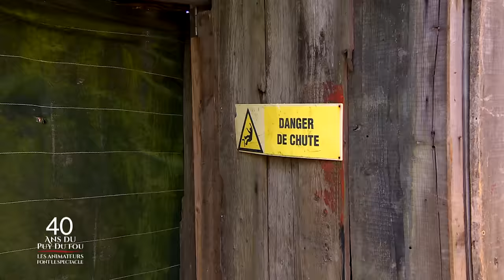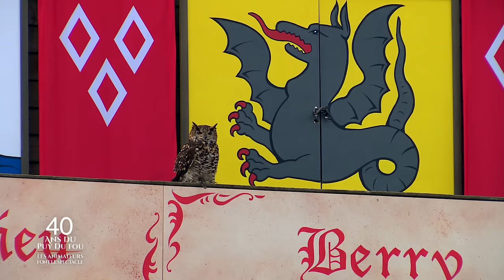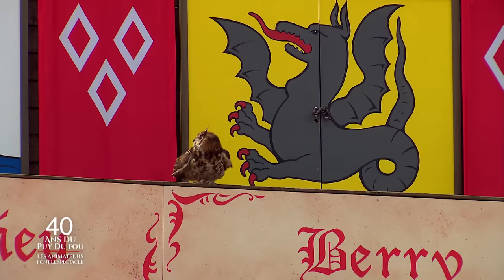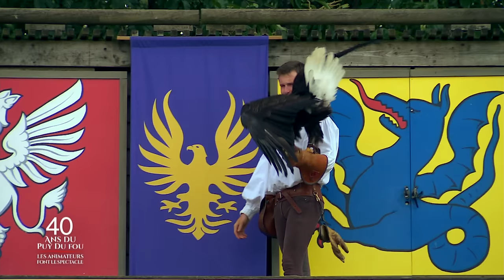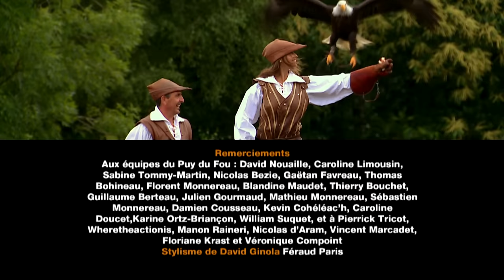Les stars de la télé au Puy du Fou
Pour célébrer le 40e anniversaire du fameux parc vendéen, David Ginola, Philippe Etchebest, Ophélie Meunier, Julia Vignali et Jérôme Anthony participent aux différents spectacles, librement inspirés de l'histoire de France. Encadrés par les comédiens, les dresseurs et les professionnels du site comme Blandine, Thomas et Thierry, le chef cuisinier et les animateurs n'ont que deux jours pour apprendre un numéro : gladiateur, cascadeur, mousquetaire ou encore fauconnière ou danseuse de flamenco. Lors des représentations, le public ne doit pas se rendre compte qu'il y a des débutants sur scène ou dans l'arène.